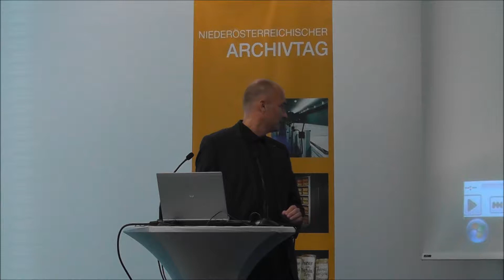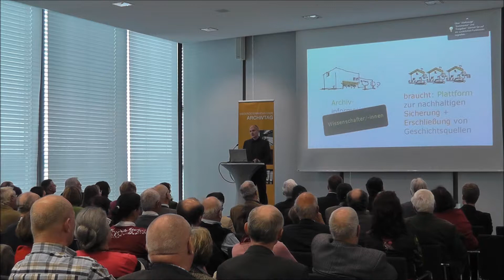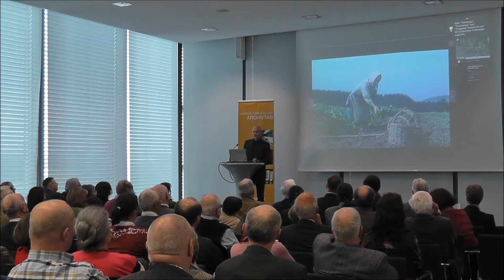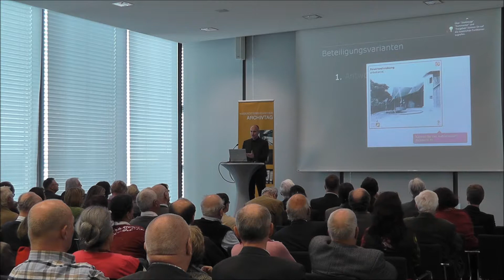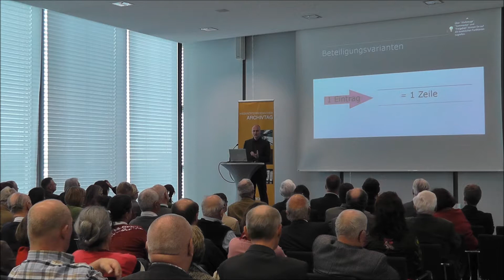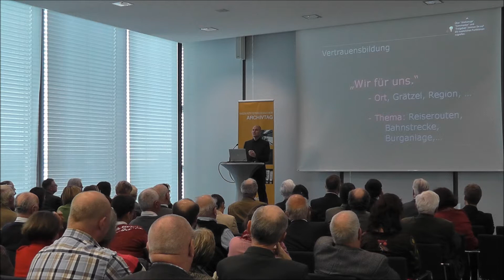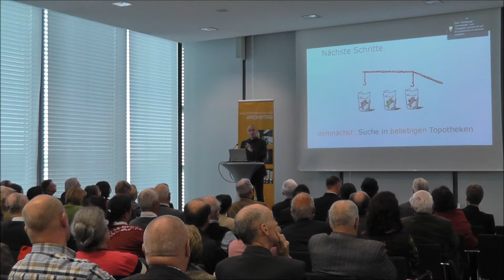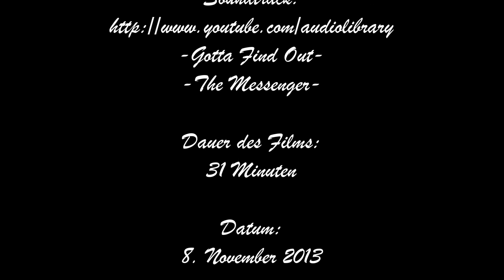Mag. Alexander Schatek - Vorstellung der Topothek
Präsentation der NÖ Topothek „Die NÖ Topothek -- eine Chance für die Gemeinden" von Mag. Alexander Schatek am 4. Landesarchivtag in St. Pölten, Freitag den 8. November 2013.